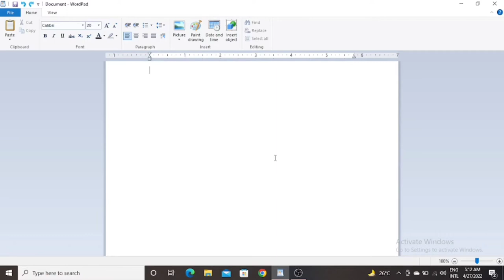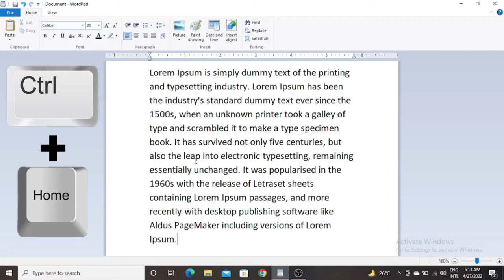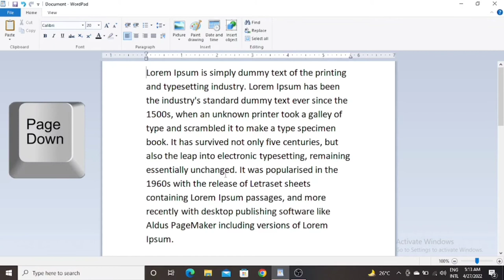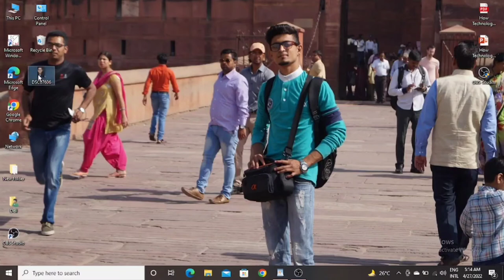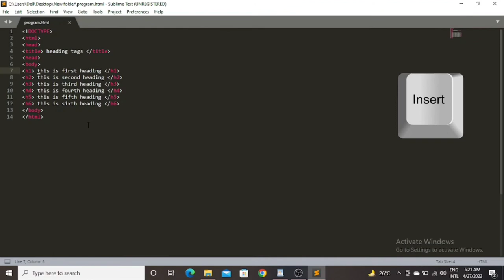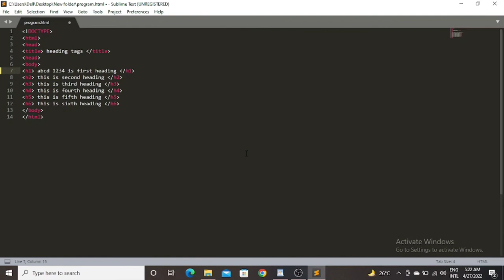10 Amazing Keyboard Shortcuts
10 Amazing Keyboard Shortcuts

In this video we will learn Home keys
Home keys contains 6 keys like Home, End, Delete, Insert, Page Up, Page Down etc.

●Home:- Use to access at the top of the page.
●End:- Use to access at the bottom of the page.
●Page Up:- To scroll the page at the upper side.
●Page Down:- To scroll the page at the bottom side.
●Delete:- Use to delete files and folders.
●Insert:- It deletes further letters and insert new letters.